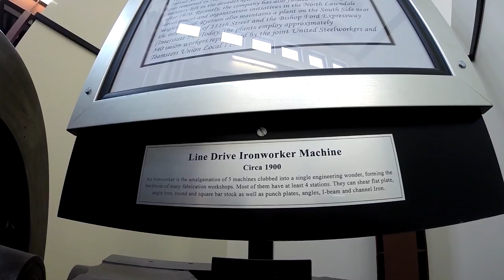Trucker Rudi 08/28/15 inside tour of the new Petro and Gary Indiana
inside tour of the new Petro and Gary Indiana

Ron
Trucker by Design